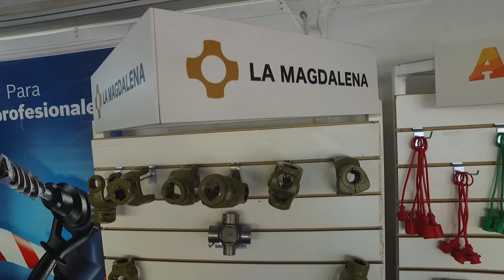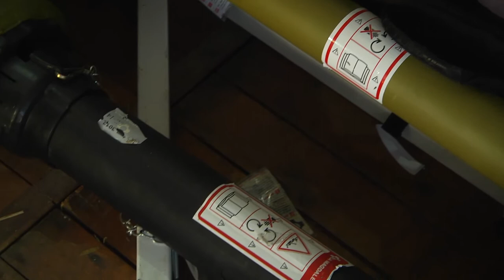ARKAITZ ZUBIAGUIRRE - DIRECTOR COMERCIAL LA MAGDALENA